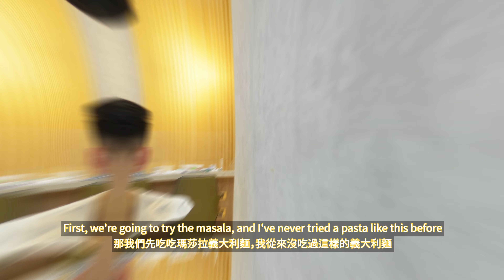拜訪東區 PASTAIO 手工義大利麵！！｜Comiendo Pasta Fresca en PASTAIO Taipei!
🇹🇼這禮拜我們的美食旅程帶我們到台北超夯的義大利麵店！！全是手工義大利麵！跟我們一起來看看Pastaio吧！🇹🇼
🇪🇸Esta semana emprendemos una aventura en busca de pasta fresca en Taipei!! Decidimos ir a Pastaio, un restaurante italiano muy de moda en el centro de Taipei! 🇪🇸

記得追蹤我們其他的社群！！！